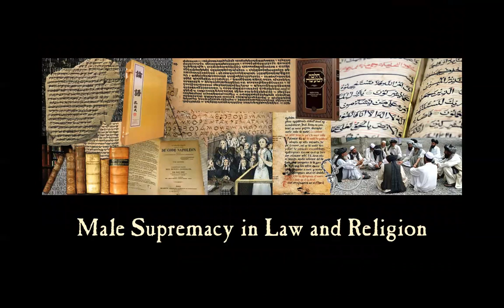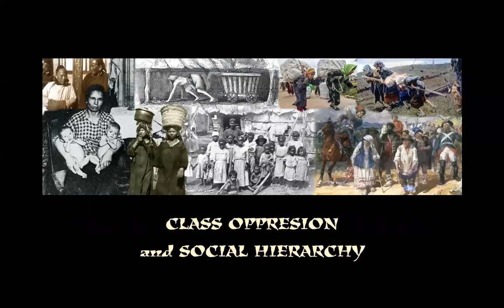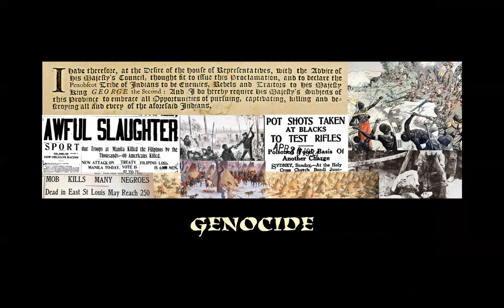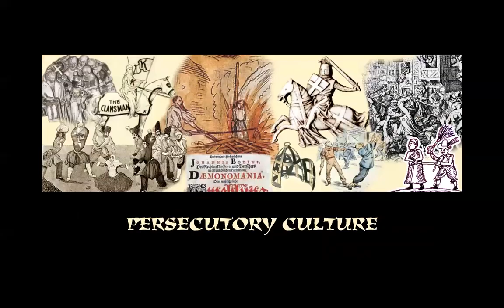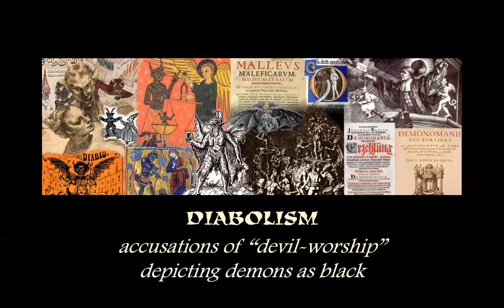Tracking Systems of Domination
The Suppressed Histories Archives is working to make its resources on global women’s history and cultures easier to explore. This is part 3 of 4, showing new navigation page banners on patriarchy, conquest, slave-trafficking, colonialism, racialized caste, genocide, femicide, witch hunts, and persecutory cultures. Links to thousands of photo essays will be loaded in to each of these pages.

You can donate to the Suppressed Histories Archives to support bringing forth this international resource on women's heritages, experiences, and achievements